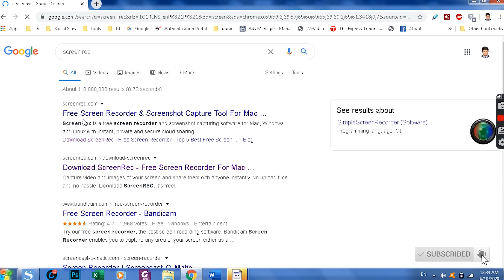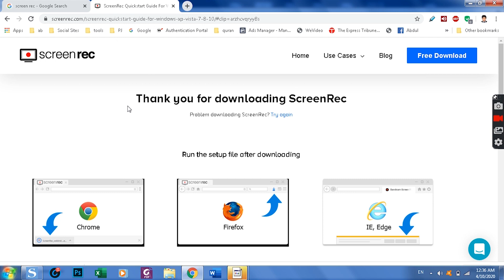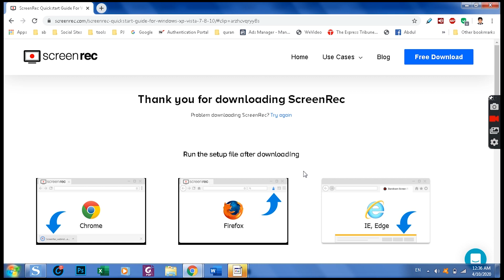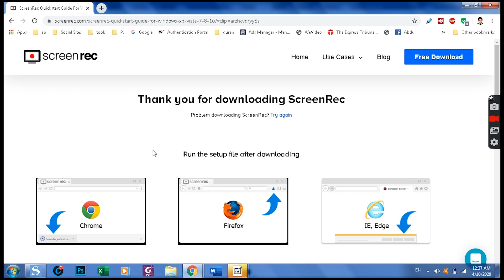How to Record the computer screen| Record Lectures| Games | Record Mettings Windows 8,7,10.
This is app to record the screen of of PC/Laptop
Record Video Lecture to teach online on YouTube.
Record Meetings on Skype, Zoom  etc.

The app is user friendly.